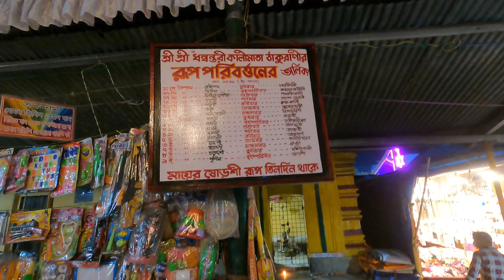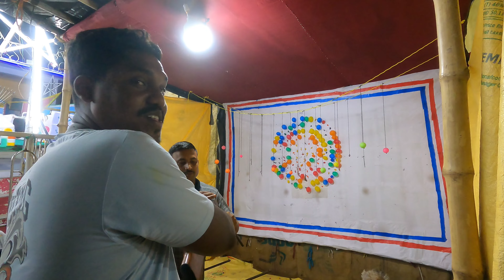Celebrating 2K Subscriber at home 😍 । আজ থেকে শুরু হয়ে গেলো বেশের মেলা 🔥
🥰Thanks For 2000 Subscriber |😍2k Subscriber Special Video |🤩2k celebration video 💞‎

আজকের এই ভিডিওটিতে তোমরা দেখতে পাবে দক্ষিণ 24 পরগনা জেলার জয়নগর থানার অন্তর্গত জয়নগর-মজিলপুর এর ধন্বন্তরী কালী মাতার পূজা উপলক্ষে আয়োজিত বেশের মেলা।
এখানে আসার জন্য ট্রেন পথে আসতে গেলে শিয়ালদহ দক্ষিণ শাখায় নামখানা লক্ষীকান্তপুর অথবা কাকদ্বীপ লোকাল ধরে জয়নগর-মজিলপুর স্টেশনে নামতে হয়। এবং সেখান থেকে পূর্বদিকে মাত্র দুই মিনিটের হাঁটা পথ এই সরাসরি কালী মাতার মন্দির। প্রতি বছর বৈশাখ মাসের অমাবস্যার পরের দিন থেকে শুরু করে বুদ্ধ পূর্ণিমার দিন পর্যন্ত মা কালীর জন্ম জয়ন্তী উপলক্ষে এই বেসের মেলা অনুষ্ঠিত হয়ে থাকে।

দক্ষিণ ২৪ পরগনার জয়নগর মজিলপুরে শ্রী শ্রী ধন্বন্তরী কালীমাতা ঠাকুররানী শুভ আবির্ভাব উপলক্ষে এক পক্ষকাল ব্যাপী মায়ের রূপ পরিবর্ত্তন অনুষ্ঠান ও মহামেলা।।।
সুদূর অতীতের কোন এক পূণ্যলগ্নে তান্ত্রিক মহাসাধকের দর্শনানুযায়ী প্রতি বছরে বৈশাখী শুক্লা প্রতিপদ থেকে পূর্ণিমা পর্যন্ত প্রতি সন্ধ্যায় শ্রী শ্রী ধন্বন্তরী কালীমাতা ঠাকুররানী কে বিভিন্ন ভাব ভঙ্গিমার রূপে সজ্জিত করা হয় যাহা বেশের মেলা নামে পরিচিত

joynagar
jaynagar
joynagaer dhanwantari
jaynagar dhanwantari
Beser Mela
beser Mela date
Joynagarer Beser Mela
বেসের মেলা জয়নগর
জয়নগর
joynagar manzilpur
জয়নগর মঞ্জিলপুর

vishrampuri mela,
vishrampuri mela 2024,
vishrampuri mela kab hai,
vishrampuri madai,
Kondagaon mela 2024,
कोण्डागांव मेला 2024,
bastar dev mela,
bastar ka madai mela ,